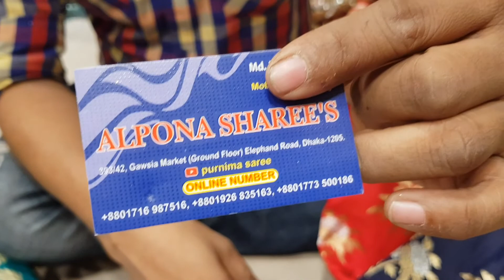NEW design 2020 dest collection pure soft silk KATAN sharee👌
Ridoy